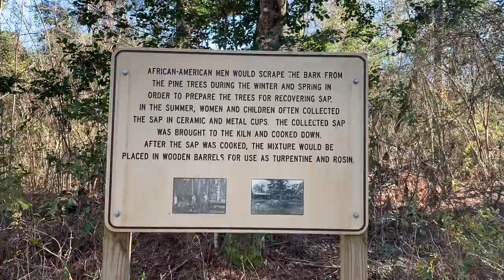Tuxachanie Trail National Forests in Mississippi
District: De Soto Ranger District
Description: The first five miles of Tuxachanie Trail (between the trailhead on Highway 49 and the Airey Campground offer a variety of habitats, all offering wildflower viewing opportunities in season. The trail crosses a variety of wetland situations including sloughs, creeks, ponds, pitcher-plant bogs, and lowland swamps. Intermixed with these wet habitats are acres of dry, sandy longleaf pine woods. There is even a small beech-magnolia forest about a mile from the trailhead. This section of trail follows an old abandoned logging railroad built in the early 1900s by immigrants using hand tools and mule-drawn earthmovers. Visitors enter the trail through long rows of live oaks planted at the site in 1935. The trail is fairly flat and easy walking and includes several sections of elevated wooden footbridges. There is a short section of the trail that is shared by a horse trail.

Wildflower viewing: Wildflower viewing can be done from mid to late march with early blooming shrubs and wildflowers including but not limited to horse-sugar (Symplocos tinctoria), star-anise (Illicium floridanum), wild azalea (Rhododendron canescens), yellow jessamine (Gelsemium sempervirens), with various violets (Viola spp.) and heart-leafs (Hexastylis arifolia) on the forest floor. In the creeks and drains crossing the trail you can find abundant golden club (Orontium aquaticum). In the longleaf pine forest, look for the saw palmetto (Serenoa repens) in the sandy soil and compare it to the palmetto (Sabal minor) in the wetter sites in the woods. The pitcher plant bogs will start with Stoke’s aster (Stokesia laevis), butterworts (Pinguicula lutea and P. primuliflora), sundews (Drosera spp.), and be followed in short order by the aspect dominant yellow pitcher plant (Sarracenia alata), the low growing parrot’s beak pitcher plant (Sarracenia psittacina) and various orchids including members of the genera Platanthera, Spiranthes, Calapogon, Pogonia, and Cleistes. Later in the summer, at least two species of fairy-wands (Liatris spicata and L. pycnostachya) will seem to cover the bogs with their blooms. On the drier sites (Liatris squarrosa) and (Liatris squarrulosa) compete. Throughout the year various yellow flowered composites will add their color the mix: Balduina, Coreopsis, Helianthus, Heterotheca, Solidago, Rudbeckia, and Helenium. Various members of the genus Aster will bloom until first frost in varying shades of white, lavenders, and blues. For the truly adventurous, much more diversity can be found in the more taxonomically difficult members of the grass, sedge and rush families. The showy red-flowered Lilium catesbaei is truly spectacular when in bloom. Not as obvious but interesting are the Xyris and Eriocaulon with their odd appearing flower structures.  The structure of the bogs is very fragile so visitors should limit their viewing to the edges of the bog since trampling through the bog leaves damage that may last for several years or longer.

Safety First: Hiking boots are advisable although the trail is fairly level, they do offer some protection in the event of an encounter with a poisonous snake. If bitten, seek medical attention immediately, do not attempt to suck out, or otherwise remove the venom. Mosquitoes, ticks, and chiggers will be active from early spring to late fall, so insect repellent should be liberally applied to trouser cuffs, arms, neck and head. Poison sumac and Poison ivy are both present and should not be touched. Long pants are necessary and long sleeved shirts are advisable. Be prepared for hot humid weather. Bring plenty of water and wear sunscreen and a hat. No drinking water is available along the trail but is available at the Airey Campground.

Directions: The trailhead can be reached from either U.S Highway 98 near Hattiesburg, Mississippi or I-10 near Gulfport, Mississippi. In both cases, take the U.S. Highway 49 exit and drive North from Gulfport (xx miles) or South from Hattiesburg (yy miles). The trailhead is located 2.5 miles north of Saucier, Mississippi, is on the east side of the highway, and well marked. Parking is available.

Ownership and Management: U.S. Forest Service, National Forests in Mississippi, DeSoto Ranger District.

Nearest Town: Wiggins, Mississippi.